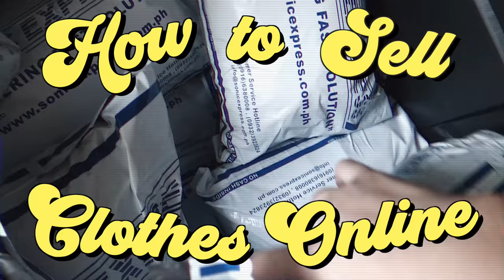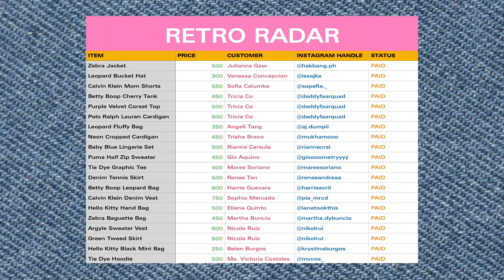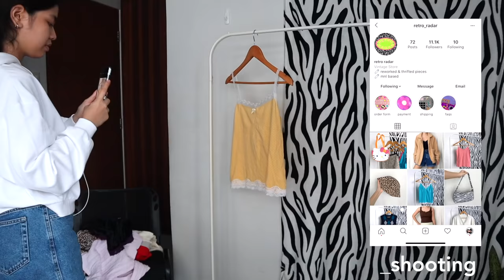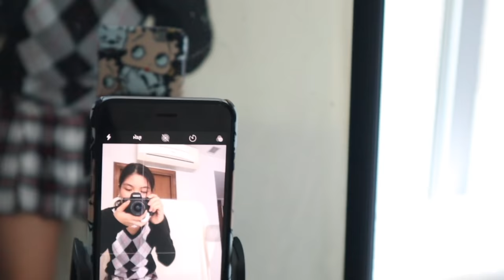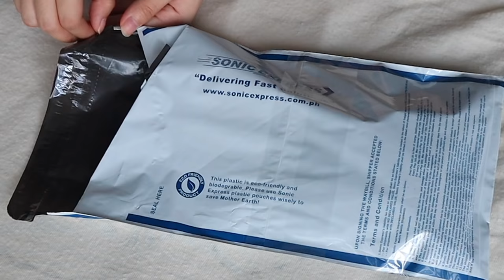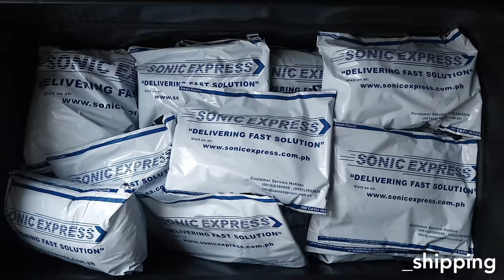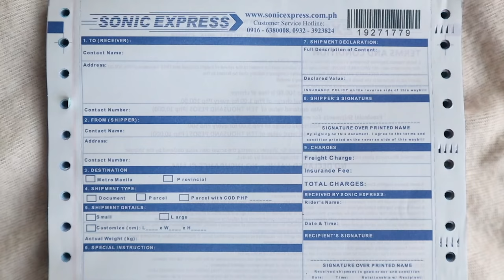how to sell clothes online (photos, listing, shipping etc.)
☆ FAQS:
- what software do you use? final cut pro